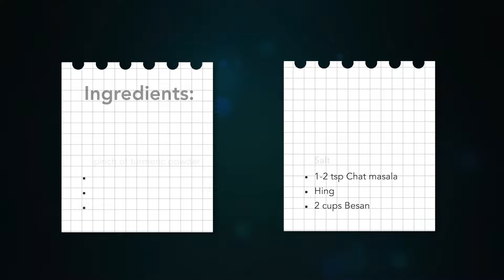મહિના સુધી સ્ટોરકરી શકાયતેવી ફરસાણની દુકાનજેવી 10 minમાં બે પ્રકારની સેવ | Sev Recipe | Chatpati Sev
Servings : 300 gm each

Ingredients:
2 cups Besan
salt
hing
pinch of turmeric powder
For Mint Flavour
3-4 green chili
1 inch ginger
4-5 spinach leaves
1\4 Cup Mint leaves
Salt
1-2 tsp Chat masala
Hing
2 cups Besan

besan sev સેવ બનાવવાની રીત nylon sev ratlami sev banavani rit tikha gathiya recipe nylon sev recipe Music by MBB